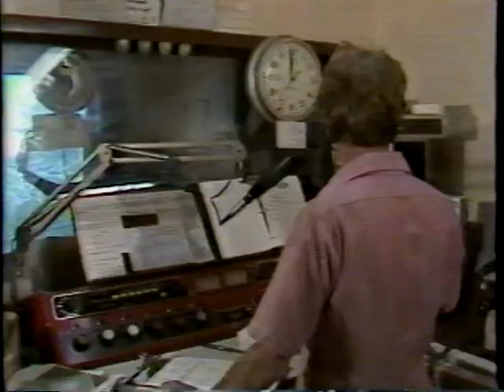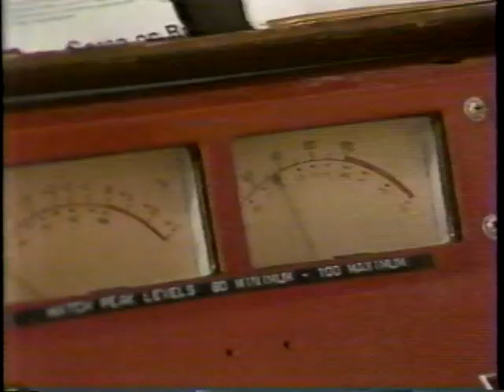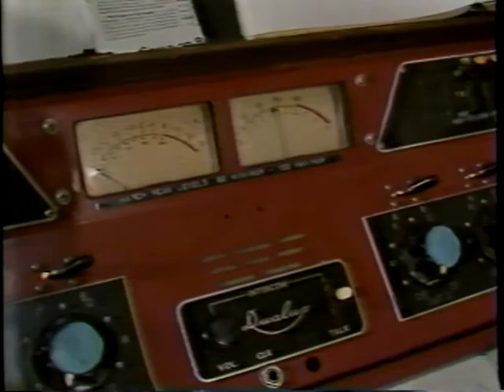KIKX Tucson dumps the Tucson Toros and Bob Jones On-Air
KGUN-TV came to KIKX Tucson and took shots of me in the Control Room, also interviewing Jim Scopac, the GM about why KIKX decided to no longer carry to Toros games. We barely showed up in the ratings after pulling an overall 4.9 before we aired the games. Silly Toros fans wondered why we quit carrying it! Sadly graphic of Jim Scopac was put over ME!! Oh well! I'm the obvious guy in the CR, turntables and all that old time radio stuff!